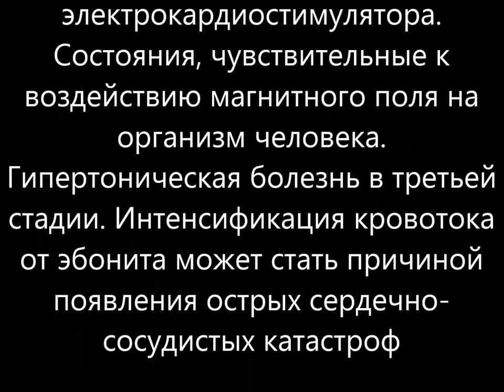Лечебные свойства Эбонита Показания и Противопоказания чёрное дерево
Лечебные свойства эбонита Электротерапия,  Рефлексотерапия.ПОКАЗАНИЯ Заболевания ЛОР органов    острые и хронические ларингиты и фарингиты, ангины, тонзиллиты, лимфаденит, гайморит и другие  средний отит.
Болезни легких: пневмония, бронхит, хроническая обструктивная болезнь легких, одышка при интерстициальных заболеваниях.
Патология опорно двигательной системы: ревматоидный артрит, ревматизм, остеоартрит, псориатический артрит, радикулит.Болезни вен  тромбофлебит  заболевания артерий нижних конечностей.Воспалительные заболевания: гангрена, миозиты, фурункулы, панариций, конъюнктивит, ячмень. Болезни желудочно-кишечного тракта. язвы желудка и двенадцатиперстной кишки, гастрит, колит, синдром раздраженного кишечника, заболевания печени.Мочекаменная болезнь.Мигрень и головная боль заболевании суставов Не впитывает влагу.
Не подвергается воздействию вредных газов, кислот и щелочей.Легко поддается механической обработке.
Обладает изоляционными свойствами.ПРОТИВОПОКАЗАНИЯ Заболевания сердечно-сосудистой системе в периоде обострения: инфаркт и инсульт, хроническая и острая сердечная недостаточность, кардиомиопатии. Причина введения этого ограничения  влияние эбонита на
 электропроводимость сердца. Действие материала на работу сердца непредсказуемое.
Онкологические заболевания. Воздействие на ткани эбонита всегда приводит к интенсификации кровотока. Усиление кровообращения в зоне наличия новообразования может привести к росту опухоли и появлению метастазов.
Кахексия пациента  тяжелое общее состояние пациента, голодание и истощение требуют интенсивной терапии. Является общим противопоказанием для всех методов физиотерапии.
Аритмия, блокада сердца, наличие электрокардиостимулятора. Состояния, чувствительные к воздействию магнитного поля на организм человека.
Гипертоническая болезнь в третьей стадии. Интенсификация кровотока от эбонита может стать причиной появления острых сердечно-сосудистых катастроф перекидные четки из эбонита